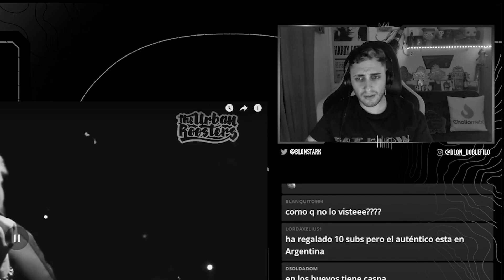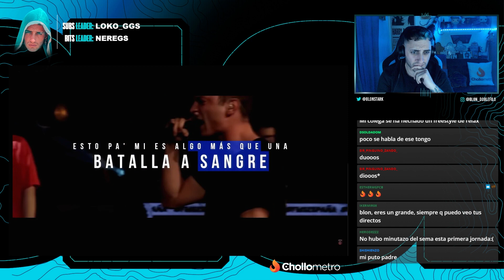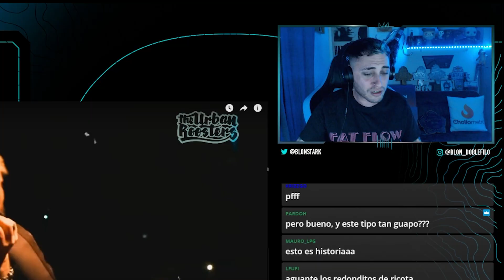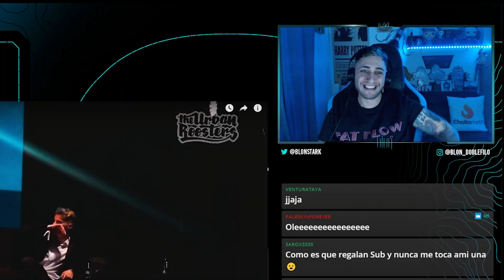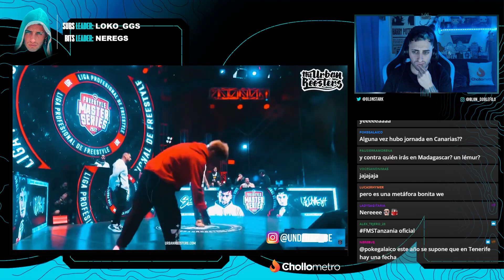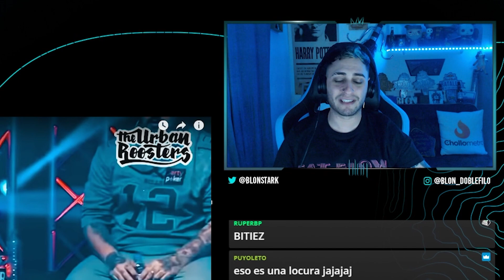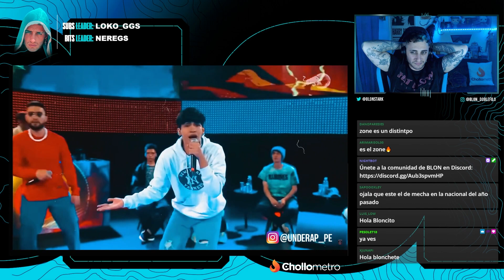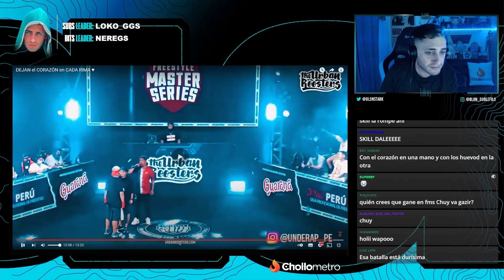😞 LA CRUDEZA DEL FREESTYLE 😞 BLON REACCIONA A RIMAS QUE SALIERON DEL CORAZÓN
Blon reacciona a rimas que salieron del corazón, de la rabia o del puro sentimiento en batallas de freestyle.